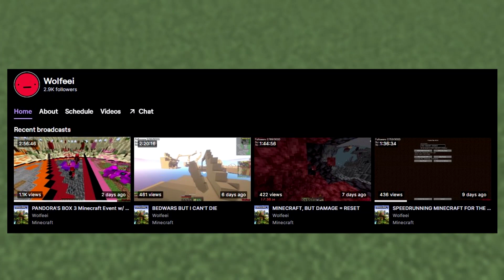Beating YOUR BedWars Challenges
I tried Hardcore Minecraft Bedwars, which means I have to win Hypixel BedWars without failing.
Every time I win, I add more challenges to make it even harder!

Can I complete these challenges?

I'm livestreaming today!